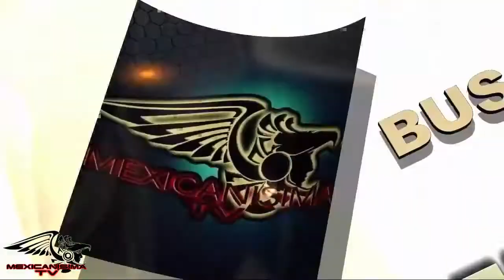Basta Ya - Juan Bautista - en MéxicanisimaTV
Tema musical : Basta Ya
Compositor: Jorge Luis Hortua
Interprete : Juan Bautista